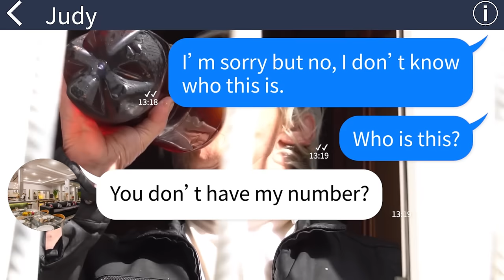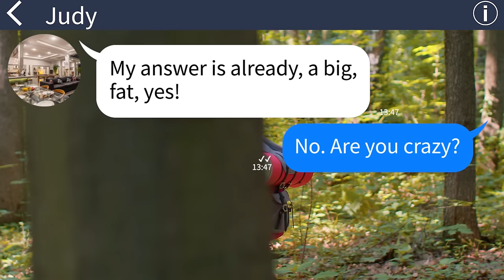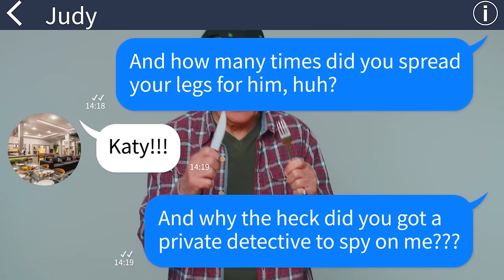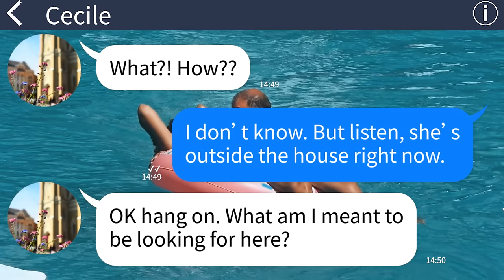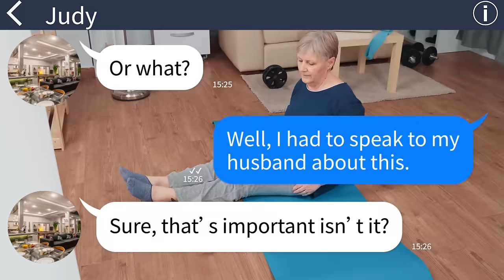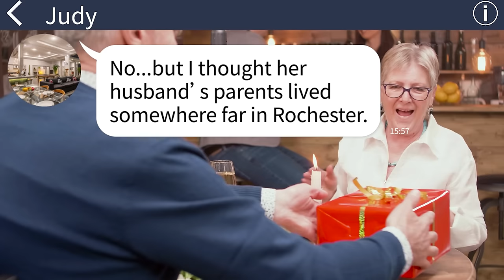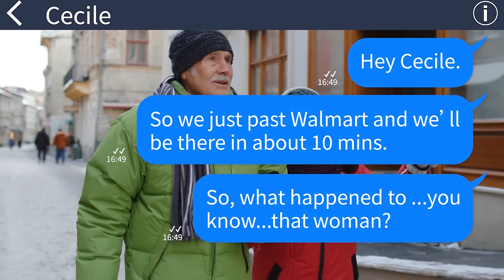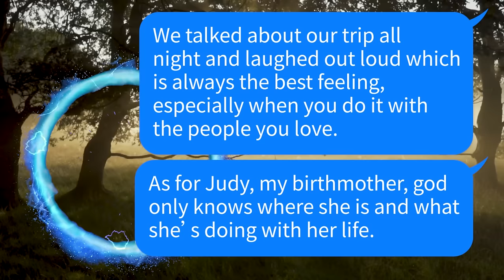【Apple】A mother who never played the role of a parent, only trying to exploit her child.